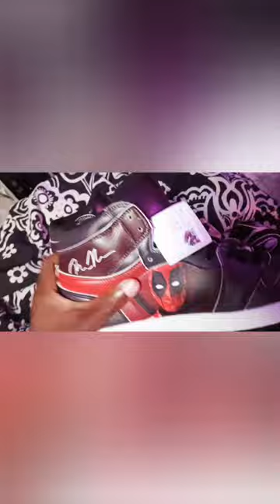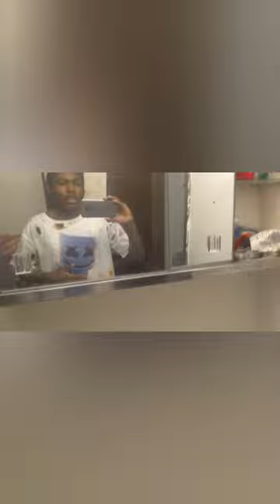Almost done Peeps vlog with XP!!!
edited some more videos premiering a lot of videos